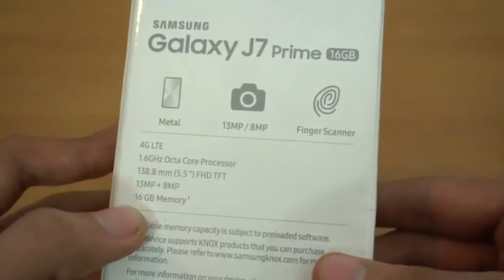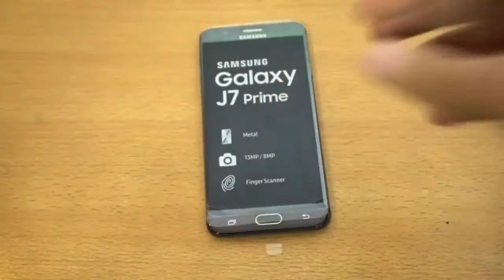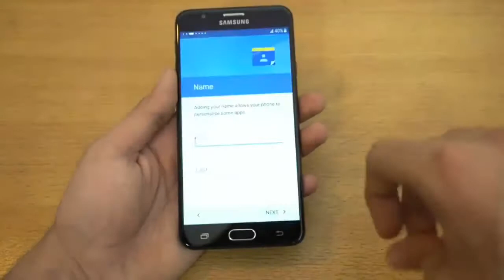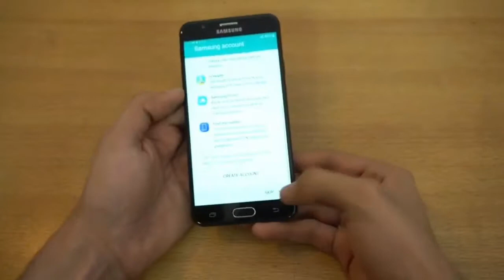Samsung Glaxy j7prime unboxing & features. Samsung Glaxy j7prime unboxing & features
The Samsung Galaxy J7 Prime mobile features a 5.5" (13.97 cm) display with a screen resolution of Full HD (1080 x 1920 pixels) and runs on Android v6.0.1 (Marshmallow) operating system. The device is powered by Octa core, 1.6 GHz, Cortex A53 processor paired with 3 GB of RAM. As far as the battery is concerned it has 3300 mAh. Over that, as far as the rear camera is concerned this mobile has a 13 MP camera CMOS image sensor supporting a resolution of 4128 x 3096 Pixels and the front snapper is powered by a CMOS image sensor. Other sensors include Proximity sensor, Accelerometer. So, does it have a fingerprint sensor? Yes, it does. For graphical performance that can make games run smoothly, this phone has got a Mali-T830 MP2 GPU. On board storage is at 16 GB with the option to expand the memory by Yes Up to 256 GB. Design is one of the most important factors when it comes to mobiles. This phone is 8.0 mm slim and weighs 167 grams.